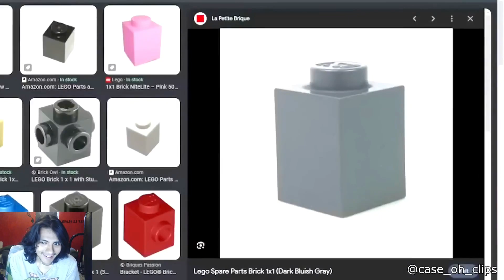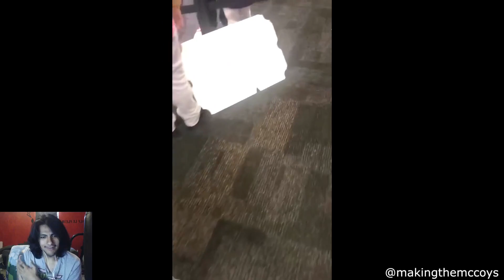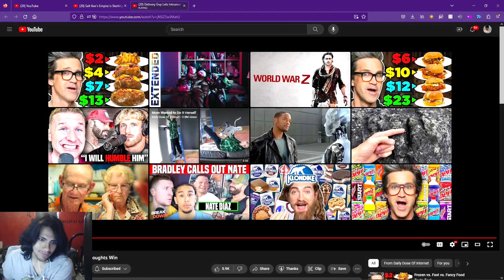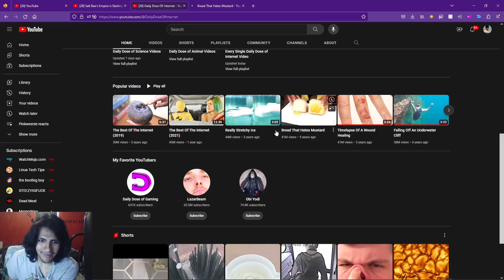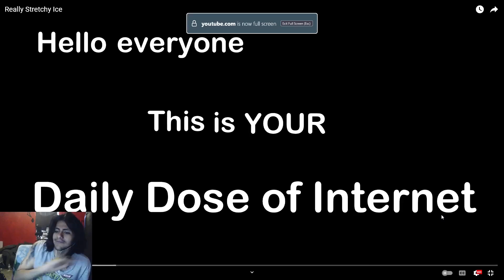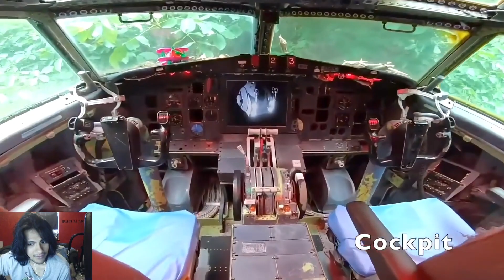Pinkweenie Reacts to Delivery Guy Let The Intrusive Thoughts Win | Daily Dose Of Internet